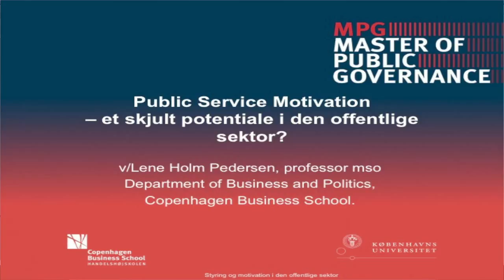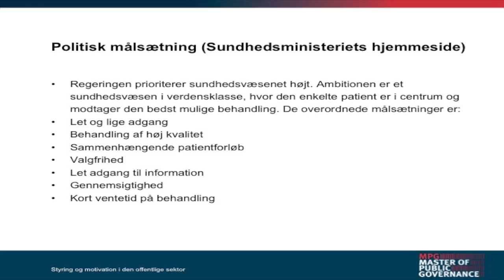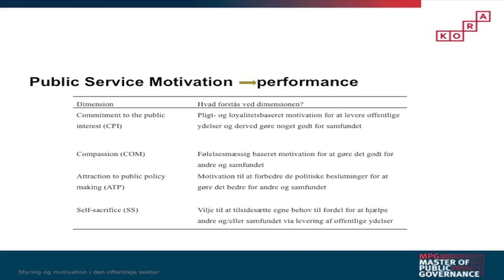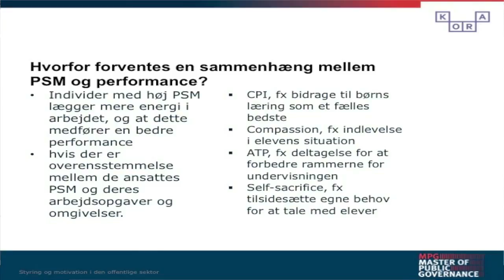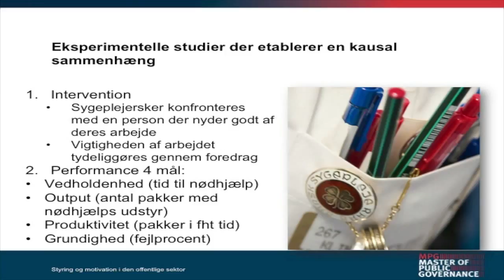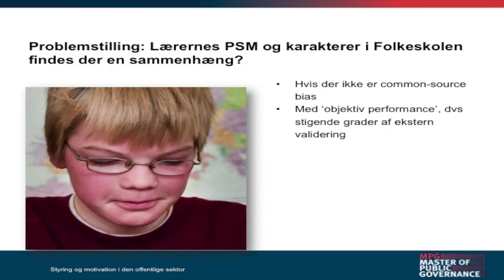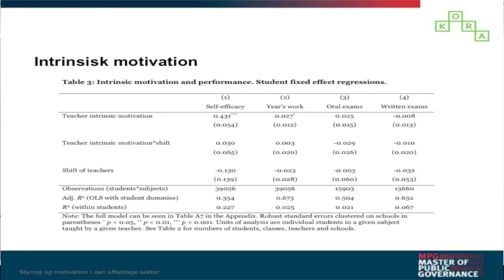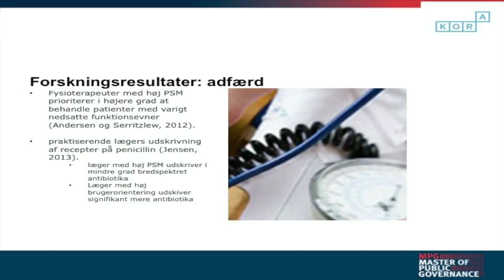Public Service Motivation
Videoen er en forelæsning om public service motivation og forskningen på feltet i 2014